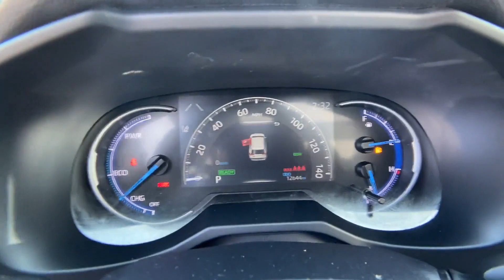2020 Toyota RAV4 Hybrid Limited Tysons Corner, Vienna, Fairfax, Woodbridge, Washington DC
2020 Toyota RAV4 Hybrid Limited Tysons Corner, Vienna, Fairfax, Woodbridge, Washington DC